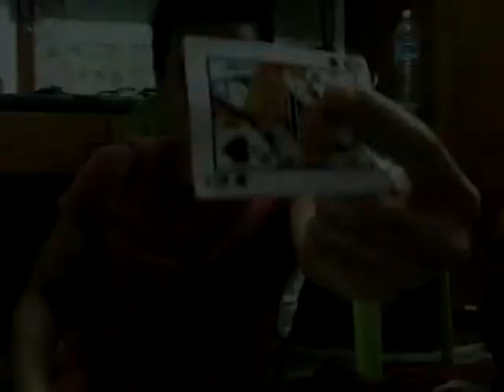UiTMKS THE MOVIE 2011 (TEASER)